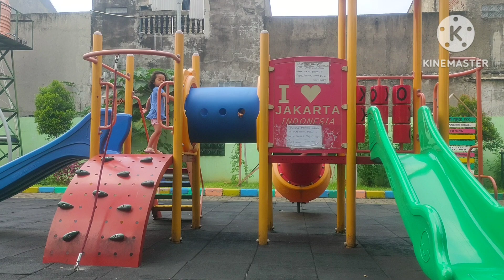RPTRA BUNGA RAMPAI PONDOK KOPI